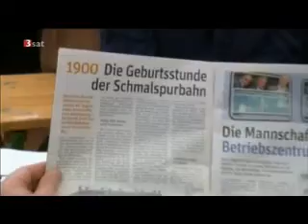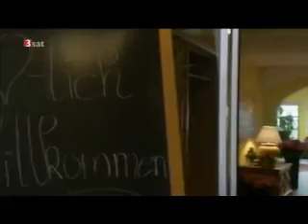Auf schmalen Spuren 1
Eine Entdeckungsreise entlang der Waldviertelbahn